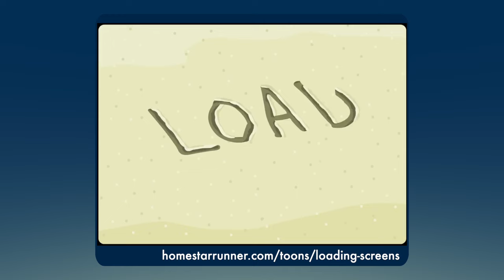Pitching a Homestar Runner Ride - Armchair Imagineering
It may not be Decemberween, but it's Senorial Day Weekend, so I'm finally gonna pitch a Free Country USA ride!